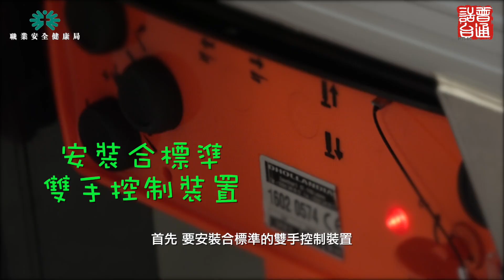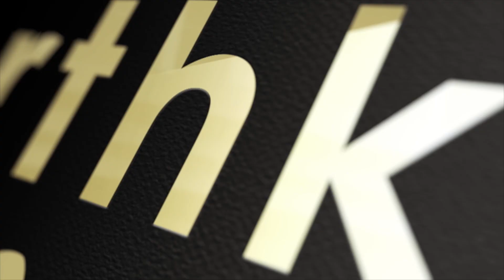經典重現話職安 - 尾板操作安全